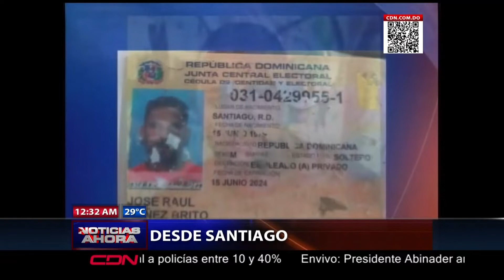Resumen informativo desde la zona norte RD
Resumen desde la zona norte de República Dominicana a cargo de la periodista Deyanira López en Noticias Ahora que se transmite de lunes a viernes a las 12:00 del mediodía por CDN canal 37